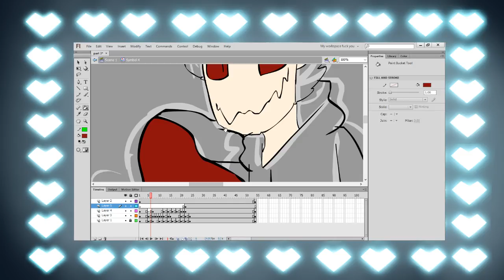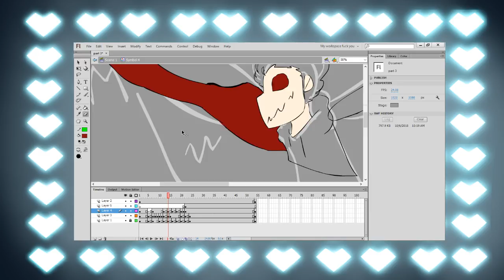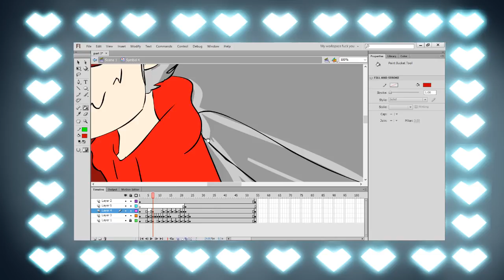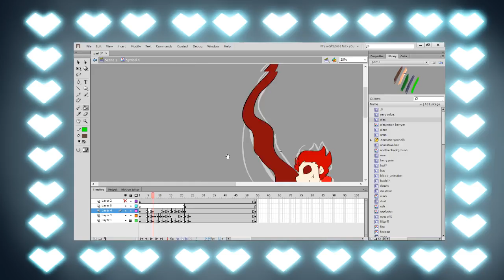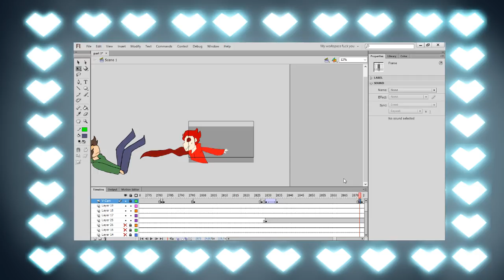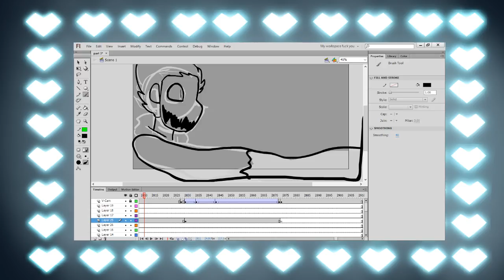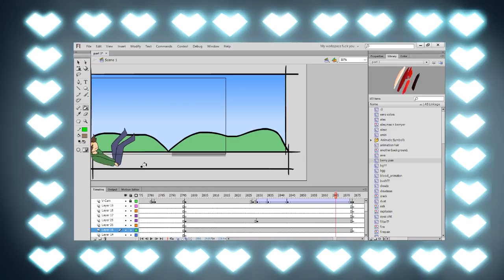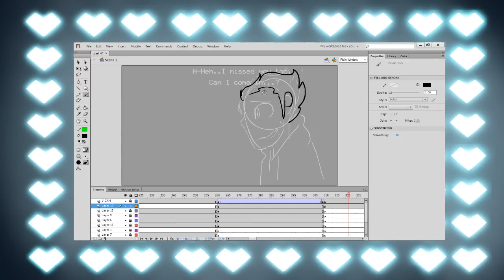SPOILERS! Animating! : ALEXSWORLD - I'm Sorry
THIS STREAM HAS SPOILERS FROM THE NEXT EPISODE SO IF YOU DON'T WANT ANY SPOILERS PLEASE CLICK AWAY DANKE

this stream is in the language of english ppl pls dont talk romanian or other languages ok thanks